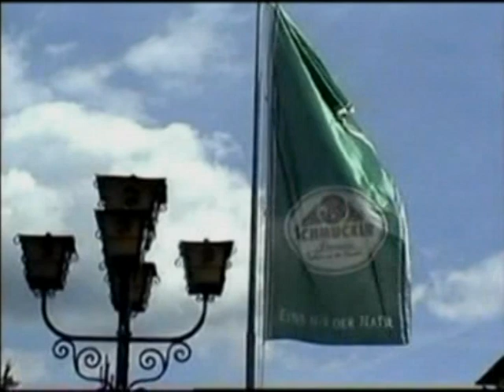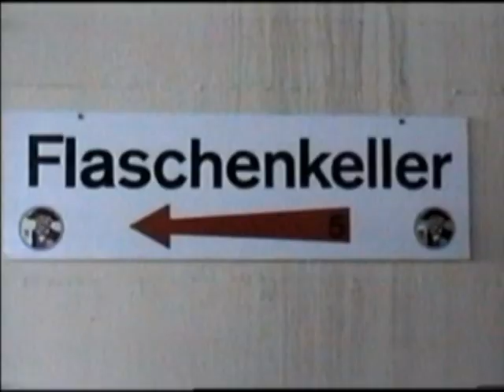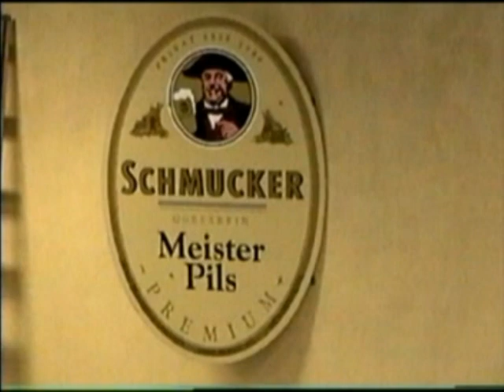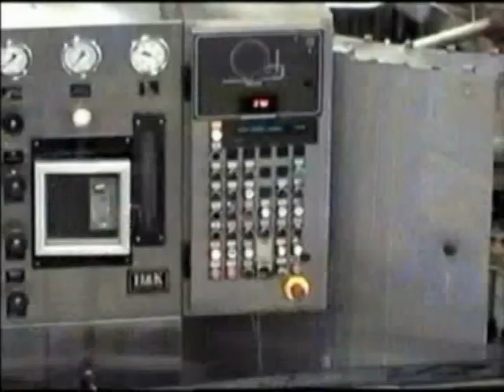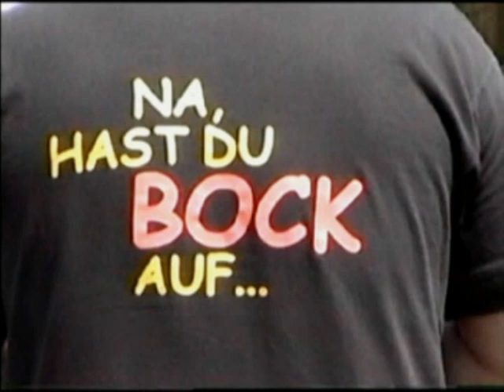Brauerei Schmucker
Der Film zeigt eine Führung  durch die Brauerei Schmucker im Jahr 2002. Sie ist eine der bekanntesten Brauereien im Odenwald. Die erste Bierherherstellung liegt über 200 Jahre zurück und erfolgte damals von dem"Hirschwirt" Nikolaus Schönberger.